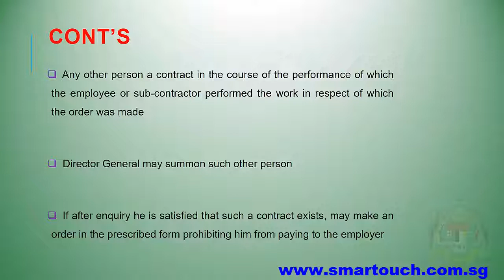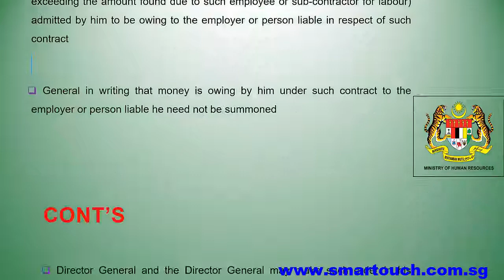Payroll Malaysia and Employment Act : Prohibitory order by Director General to third party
(1) Whenever the Director General shall have made an order under section 69, 69B or 69C against any employer or any person liable for the payment of any sum of money to any employee or sub-contractor for labour and the Director General has reason to believe that there exists between such employer or person liable and any other person a contract in the course of the performance of which the employee or sub-contractor performed the work in respect of which the order was made, the Director General may summon such other person and, if after enquiry he is satisfied that such a contract exists, may make an order in the prescribed form prohibiting him from paying to the employer or person liable and requiring him to pay to the Director General any money (not exceeding the amount found due to such employee or sub-contractor for labour) admitted by him to be owing to the employer or person liable in respect of such contract:

Provided that where such other person admits to the Director General in writing that money is owing by him under such contract to the employer or person liable he need not be summoned to attend before the Director General and the Director General may make such order in his absence:

Provided further that where such other person is liable as a principal under section 33 (1) to pay any wages due by the employer or person liable and where the money admitted by him to be owing to the employer or person liable is not sufficient to pay the whole of such wages nothing in this subsection shall relieve him of his liability for the balance of such wages up to the amount for which he is liable under proviso (b) to the said subsection.

(2) The payment of any money in pursuance of an order under subsection (1) shall be a discharge and payment up to the amount so paid of money due to the employer or person liable under the contract.

SMART Payroll Malaysia and HR Software by Smart Touch is a certified payroll software which fulfilled all the standards of payroll calculation set in Malaysia | which include all payroll calculation such as allowance | tax and EPF contribution calculations | SOCSO calculations | claims and so on. This turns the traditional manual way of payroll calculation to a new | simple and less hesitate way of doing job. With the integration of Time Management System | which replace the old and traditional timesheet | this successfully make the whole payroll calculation less time-consuming and easier. Biometrics devices which work together with Time Management System accurately records all attendance of staffs which able to avoid all unnecessary arguments and cheating.